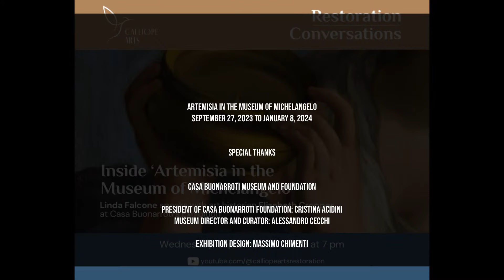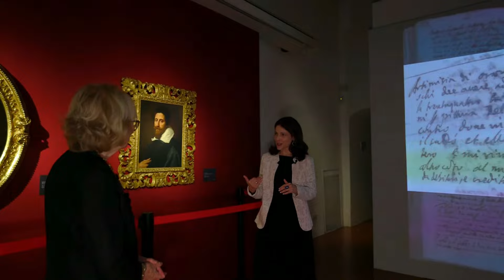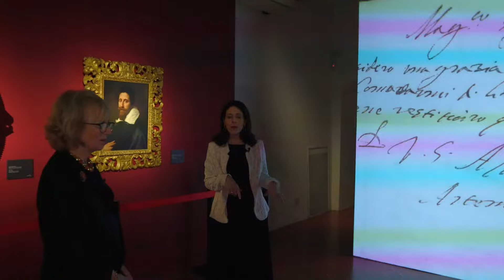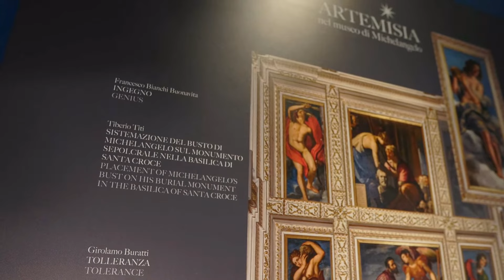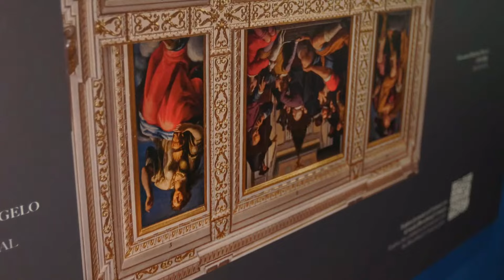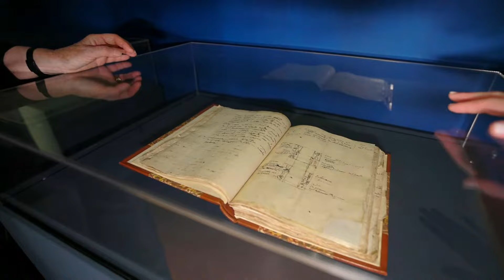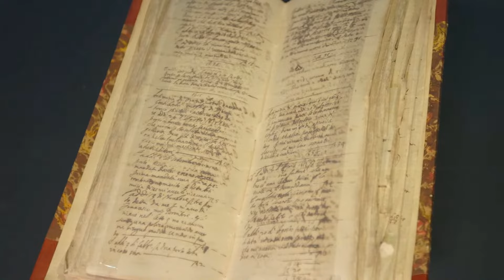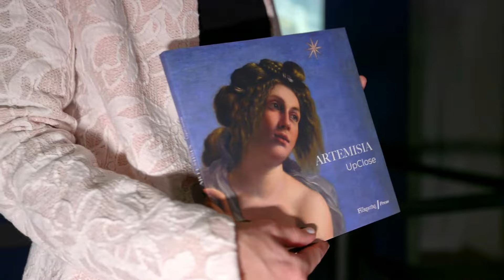Restoration Conversations Live from Casa Buonarroti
Inside ‘Artemisia in the  Museum of Michelangelo’ : On opening day of “Artemisia in the Museum of Michelangelo’ at Florence’s Casa Buonarroti, presenter Linda Falcone takes us through the exhibition with author and art historian Elizabeth Cropper. This ‘jewel-box’ show brings Casa Buonarroti to the forefront of conservation science and reminds us of its significant role in Artemisia’s life – as her earliest artistic ‘home’ in Florence.

LIVE:  Wednesday, September 27, 2023 at 7 pm Italy, 6 pm in the UK
1 pm EST, 10 am PST